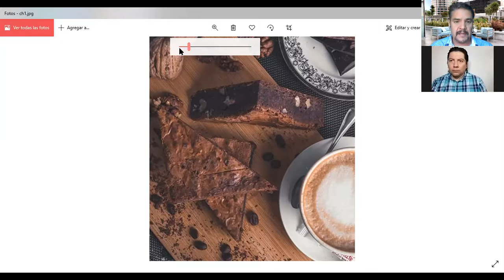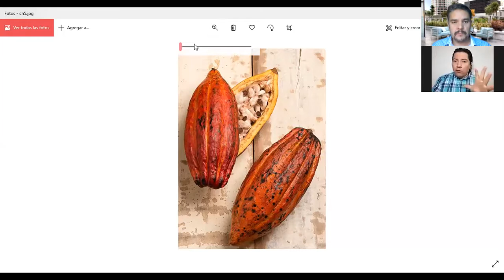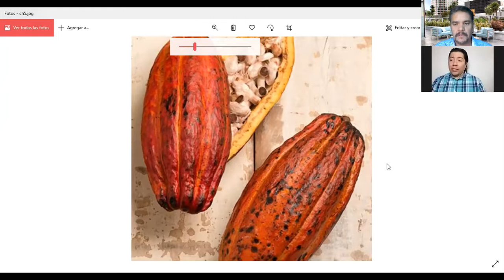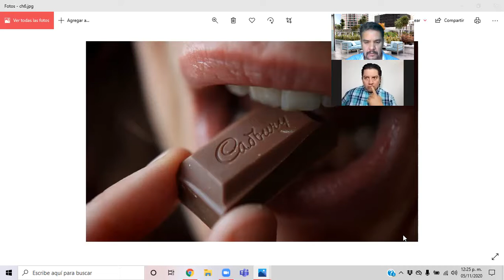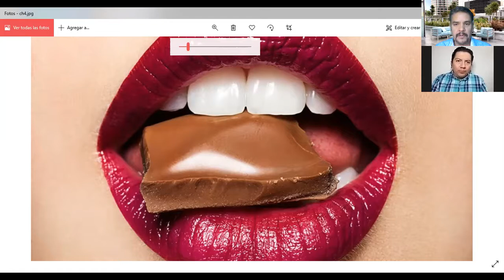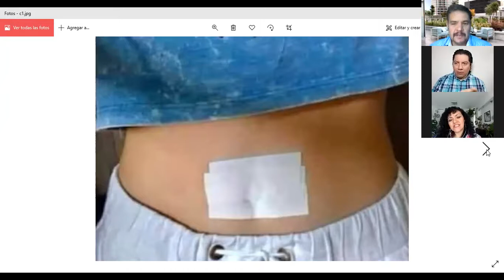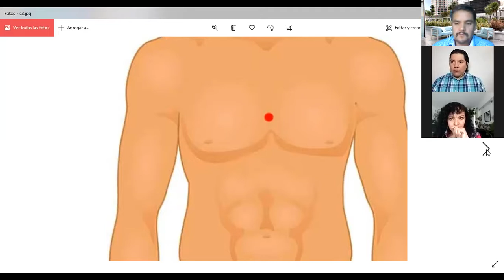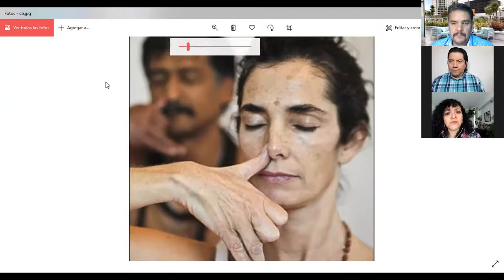JUEVES DE MILAGROS. KATY NOS DICE, CÓMO CURAR CIERTAS PARTES DEL CUERPO DE DOLORES CONVENCIONALES.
En nuestro programa de hoy, en Los Sobrevivientes:

- Jueves de milagros: Hoy Katy Luviano, nos platica de cómo curar ciertas partes del cuerpo de dolores convencionales.
- Chocolate: Te contamos 12 datos curiosos de esta joya del mundo gourmet, que es 100% mexicana.

Esto y más en nuestro programa del 5 de Noviembre, sólo en "Los Sobrevivientes" de Uneradio y  UneAbasto Radio!